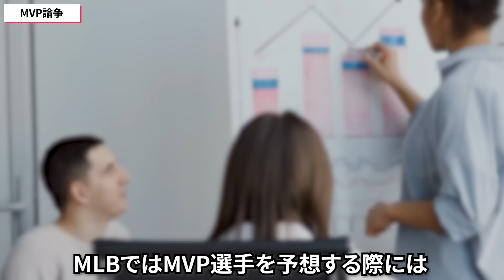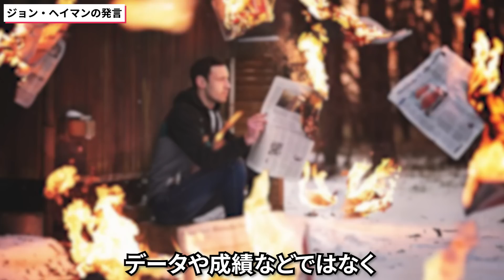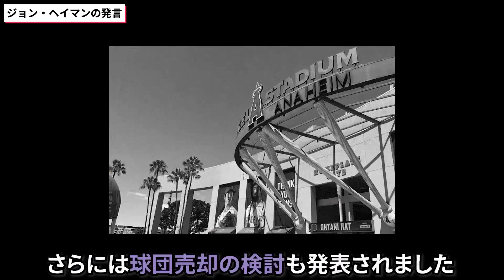ジョン・ヘイマン「大谷の偉業は、ただのショーだ！MVPはジャッジ！」ニューヨークの地元メディア記者が大谷翔平のMVP論を痛烈批判！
日本のプロ野球と同様にMLBも2022年シーズンの佳境を迎えています。
この時期になると注目されるのが、シーズンMVPの行方でしょう。

そんな中、とある記者の発言が話題になっているそうです。